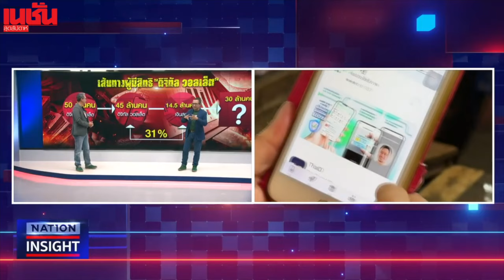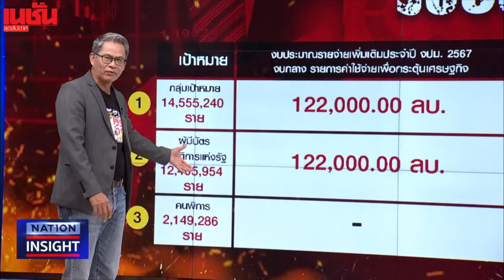แจกเงินหมื่น สัญญา นำร่อง